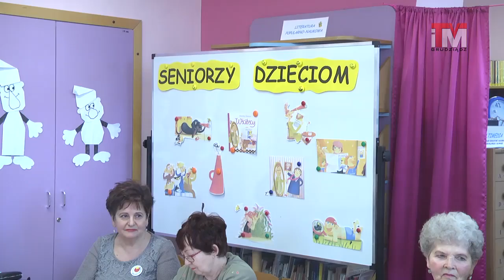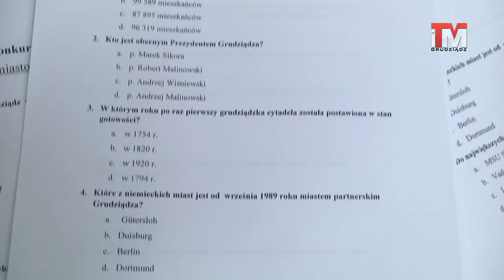23-02-2017 Raport Dnia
W dzisiejszym wydaniu "Raportu Dnia":

- Nocne zatrzymanie w Grudziądzu. Do akcji włączyły się jednostki antyterrorystyczne
- Seniorzy głośno czytali dzieciom z SP nr 9
- Mieszkańcy naszego miasta znów licznie oddali krew
- W Gimnazjum nr 7 młodzież powalczyła w turnieju wiedzy o mieście

W informacjach sportowych powiemy o pierwszym w tym roku spotkaniu kibiców z żużlowcami MrGarden GKM Grudziądz.